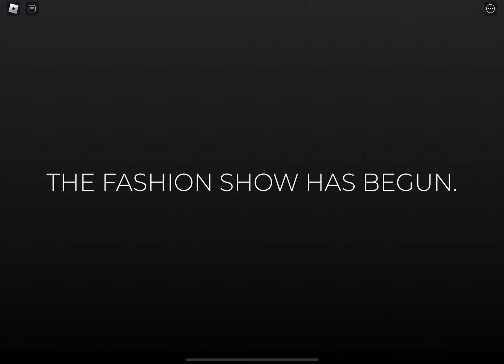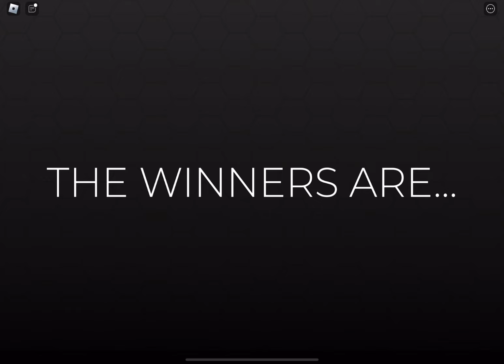ASMR LETS PLAY ROBLOX DRESS TO IMPRESS 🖤✨ (WHISPERING VOICEOVER)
(I DO NOT MAKE CUSTOM VIDEOS)

(This is the Spotify link but we are streaming on all podcast platforms)

And as always, I pray that God blesses you immensely in Jesus name! 🖤